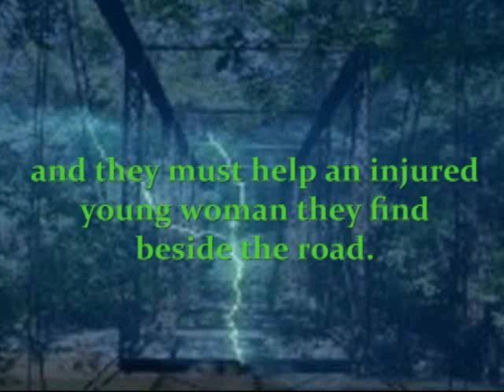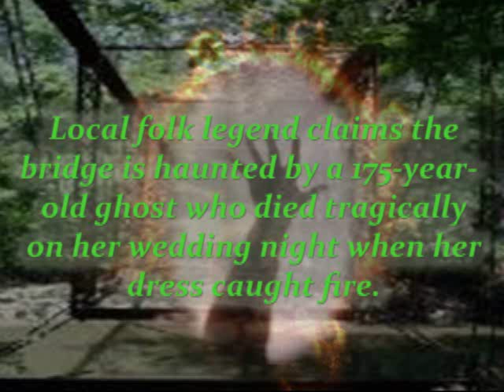Cora's Crossing by Malcolm R. Campbell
Two young men are mysteriously drawn to an old bridge during a rogue thunderstorm, where they discover the dead are waiting to speak and their lives are in jeopardy when they help an injured young woman they find beside the road.

Cora's Crossing was inspired by the now-abandoned Bellamy Bridge (which the author last saw 50 years ago) over the Chipola River near the town of Marianna in the Florida Panhandle, and the local folk legend that claims the bridge is haunted by a 175-year-old ghost who died tragically on her wedding night when her dress caught fire.